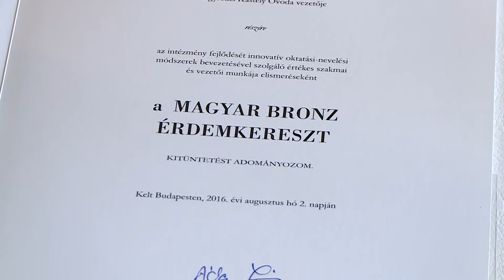Állami kitüntetést kapott a nagyrédei Kastély Óvoda vezetője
Király Istvánné a nagyrédei kastély óvoda vezetője Magyar Bronz Érdemkereszt kitüntetést kapott. A kitüntetést augusztus 20-ai nemzeti ünnepünk alkalmával Lázár János kancelláriaminiszter adta át. A díjazott 4 évtized után vonul nyugdíjba.